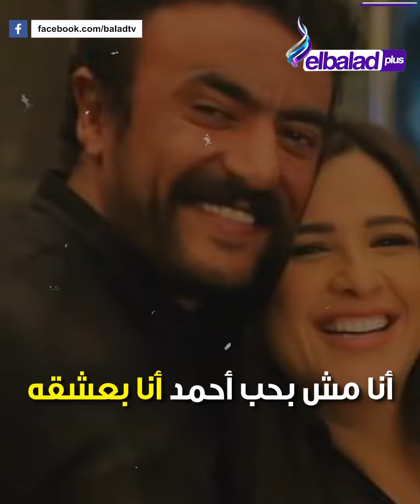ياسمين عبد العزيز تعترف بحبها لـ أحمد العوضي بعد 4 أشهر من الطلاق